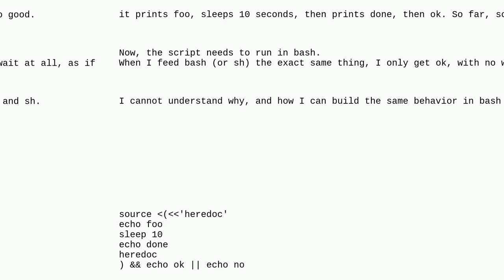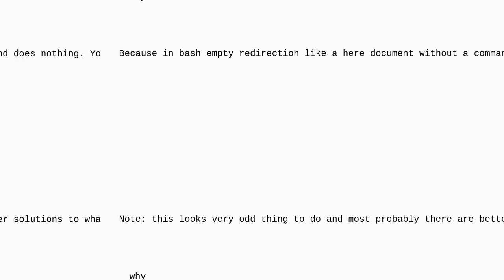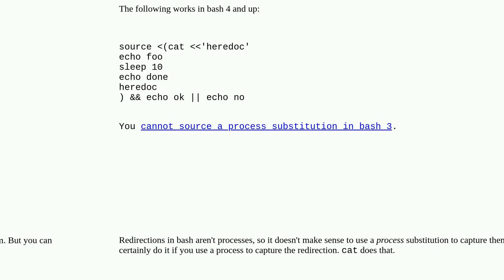Process substitution with heredoc works in zsh. How to make it work in bash?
A special thanks goes out to the community

  zsh process-substitution bash heredoc